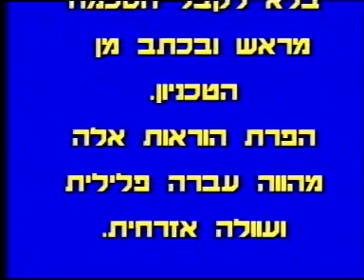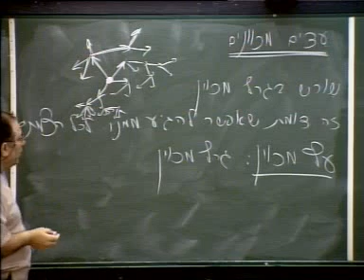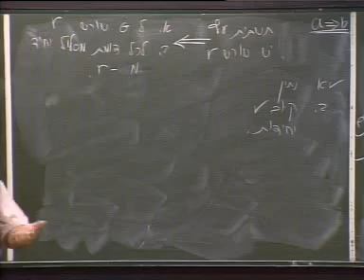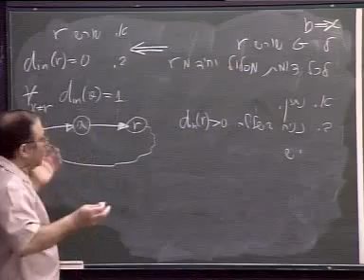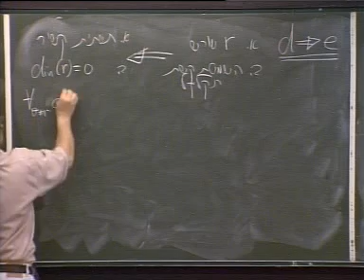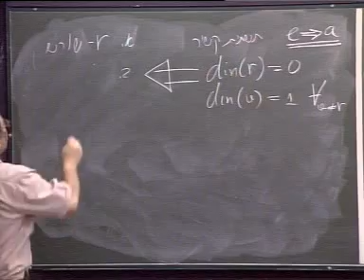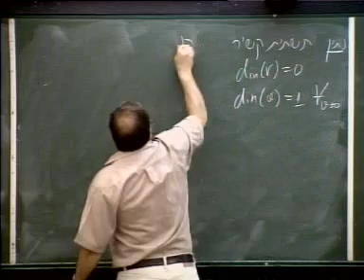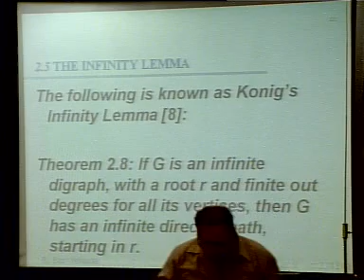קומבינטוריקה למדעי המחשב שיעור 20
קומבינטוריקה למדעי המחשב
מרצה: פרופ/ח  ראובן בר יהודה
מס' קורס: 234141
פקולטה: מדעי המחשב